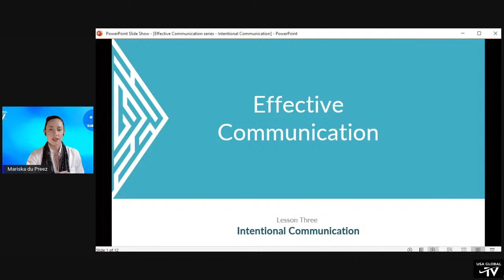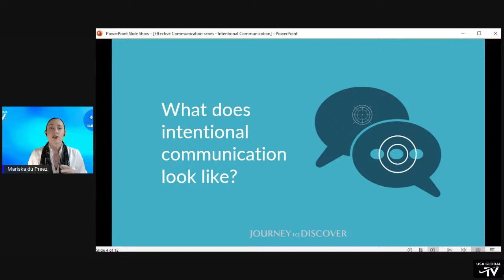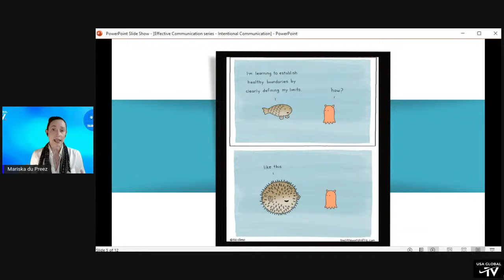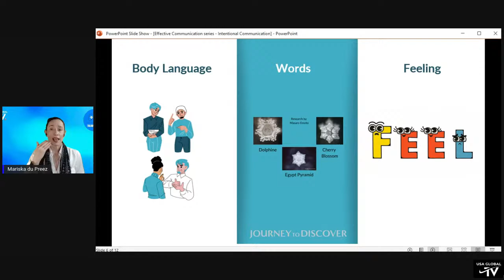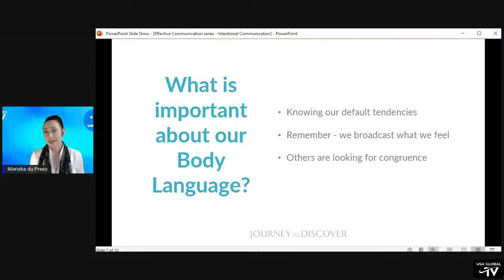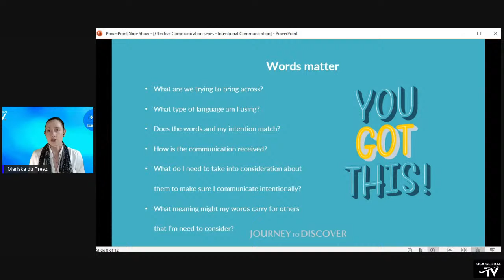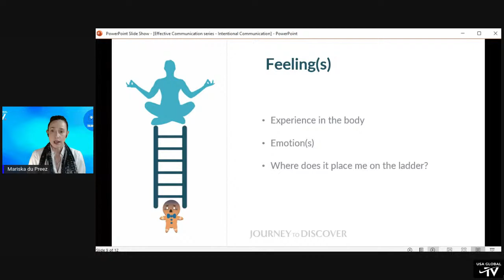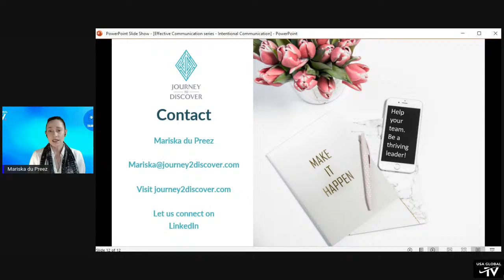3 KEYS TO CLEAR AND SUCCINCT COMMUNICATION-WITH MARISKA du PREEZ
3 KEYS TO CLEAR AND SUCCINCT COMMUNICATION
-WITH MARISKA du PREEZ

PRESENTS
TALKING HEADS
EPISODE 16
05.04.22
STARRING MARISKA du PREEZ

PRESENTATION TOPIC
3 Keys to clear and succinct communication

ABOUT MARISKA
Mariska du Preez is a transformation wizard. She has worked in the leadership space for the past 15 years, helping with whom she works, find their passion and grow into exceptional leaders. Qualifying as an engineer, she then ventured into leadership, coaching, facilitation, and interpersonal dynamics, which is a key to ensuring success in any career. Mariska has had resounding successes across these areas.

Her practical, innovative engineering mind, leadership knowledge, and human sciences expertise give her a unique ability to help those with whom she works reach their most significant potential.  She relishes spending time with her husband. In her free time, she loves sharing explorations of new things via travel, hikes, books, and the arts as her top picks.

LISTEN TO OUR SHOWS ON THE RADIO 24 HOURS A DAY/ 7 DAYS A WEEK